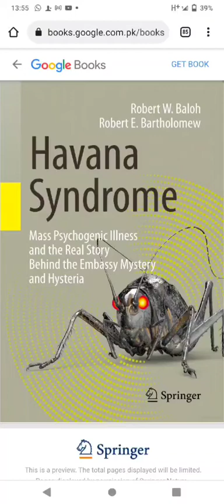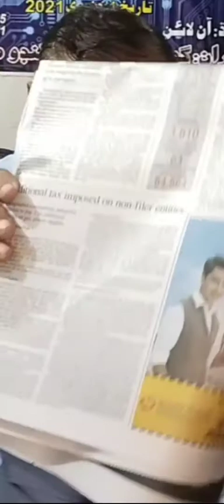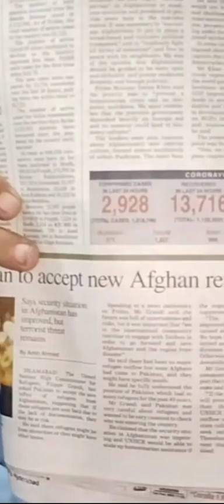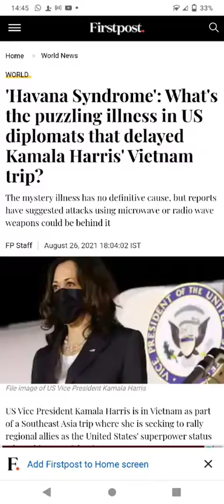Havana syndrome what it VP Kamala Harris ھوانا سنڊروم ڇا آھي ڇو ڊجي ٿي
Havana syndrome what it is? Why American Diplomates feel fear || Vice president kamala Harris
 ھوانا سنڊروم ڇا آھي امريڪا جي نائب صدر ڪملا حارس ڇو ڊجي ٿي